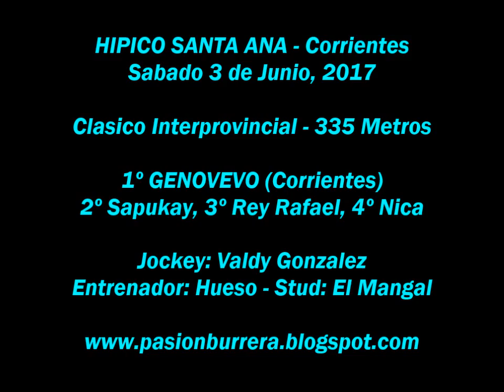Genovevo, Santa Ana (03-06-17)